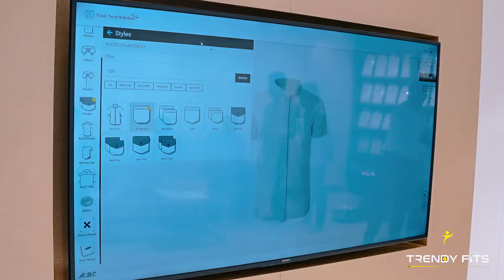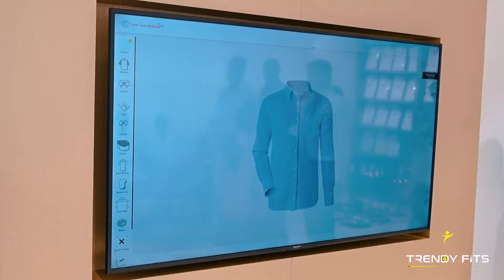Trendy Fit | Grand Opening | Highlights | Pallipalayam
Trendy Fit? Yes, Indeed. That’s how this brand has evolved into providing you with customised fits, styles and patterns. If you are a person with an eye for detail, this is the perfect destination to arrive at! We at WoW Studioz had an entirely sublime experience with the Clothing Brand!